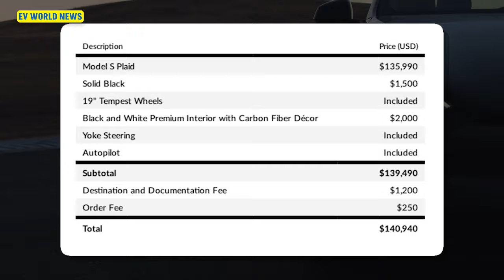Crazy Tesla EV Depreciation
In just two years, a Tesla Model S Plaid dropped nearly $100,000 in value—what’s going on? Join David from EV World News and Bill Moore as they unpack Tesla’s pricing strategies, competition with Chinese automakers like BYD, and the broader EV market dynamics. We dive into why Tesla keeps cutting prices, how their U.S. competitors are lagging, and what this means for Tesla's future.

🔋 Key Topics Covered:
Shocking Tesla Model S Plaid depreciation stats
Tesla's pricing strategy to dominate global markets
Competition from BYD and other Chinese automakers
EV market trends in the U.S., Europe, and beyond